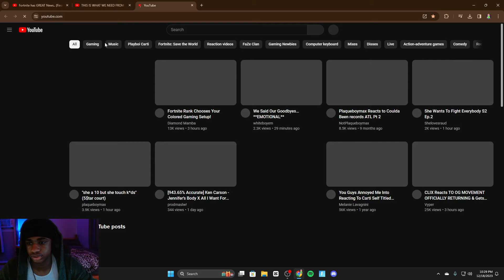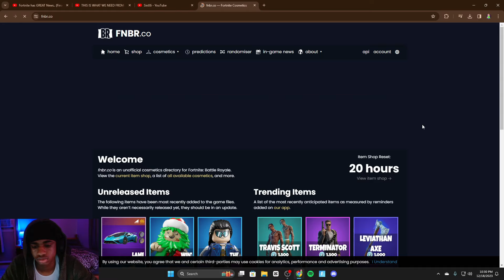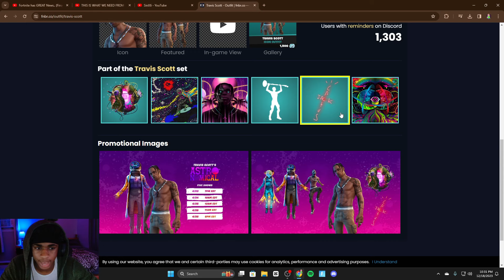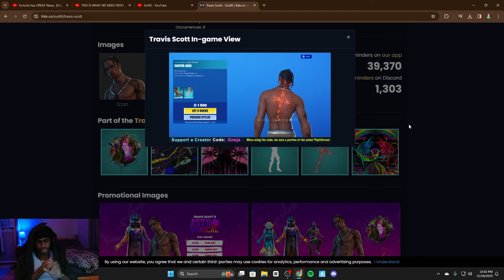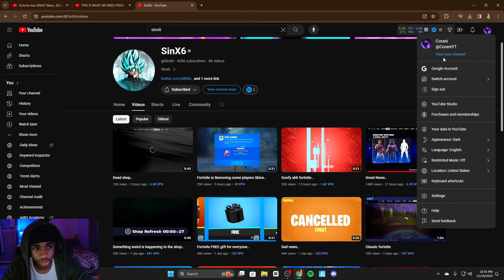TRAVIS SCOTT SKIN RETURN RELEASE DATE IN FORTNITE ITEM SHOP!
👉 USE CODE - "Corani" in the Fortnite item shop!

Goals
300 Likes